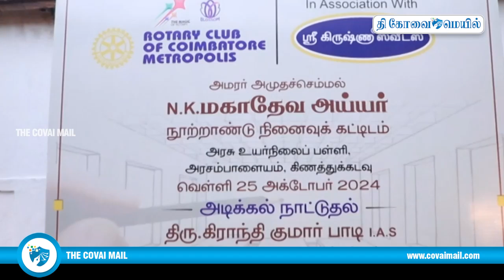மெட்ரொபாலிஸ் ரோட்டரி சங்கம் & ஸ்ரீ கிருஷ்ணா ஸ்வீட்ஸ் முன்னெடுப்பில் புதுப் பொலிவு பெறும் அரசு பள்ளி.